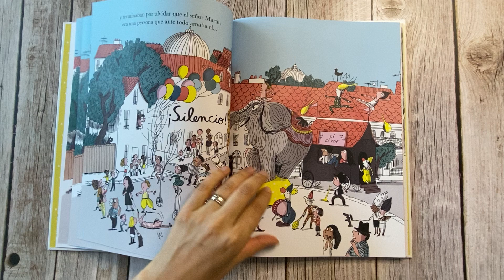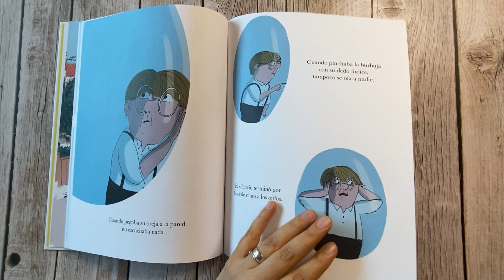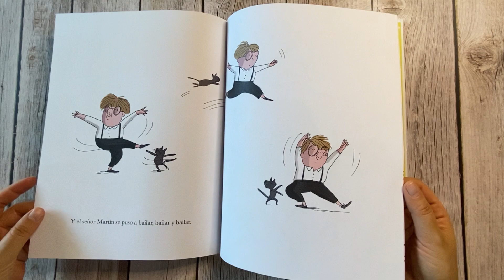¡Silencio!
El Sr. Martín disfruta de la tranquilidad. Le gusta tomar su café y leer el periódico en silencio, y por supuesto, echar su siesta en paz. Sí, el Sr. Martín ama el silencio más que cualquier otra cosa.

Sus vecinos lo saben, pero se olvidan fácilmente. Tanto es así, que el ruido que hacen, le hace daño a los sensibles oídos de Sr. Martín.

Un día, decide tomar el asunto en sus propias manos…